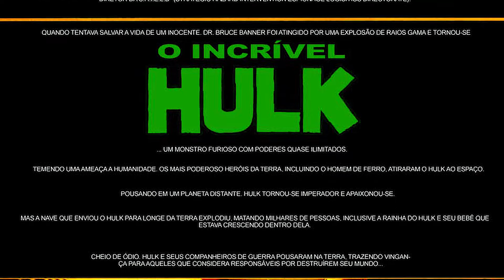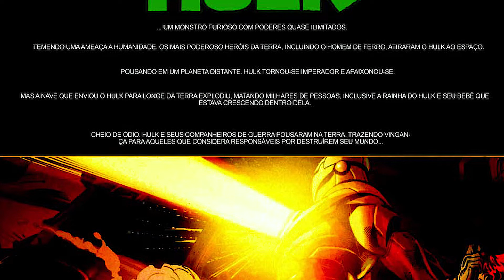HULK CONTRA O MUNDO CAP 05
Os Illuminati pela expansão do espaço Culpanave que foi enviado ao espaço, a morte de sua esposa, seu nascimento de sua esposa, ainda não nasceu de descobri que ele vivo, e se chama Skaar) e quase toda a população do planeta Sakaar, Hulk se enfurece como nunca antes visto, sua força chegou aos níveis tão alarmantes que ele volta a Terra para se vingar, junto com seus aliados ainda vivos, o Pacto de Guerra. Ao parar pela Lua, Hulk derrota Raio Negro (que mais tarde revela-se como sendo um impostor Skrull[2]). O Hulk então segue para Manhattan, onde exige a presença dos Illuminati e que a cidade seja evacuada e assim começa World War Hulk, a maior batalha que Nova Iorque já viu.

GALERA O LINK PARA QUEM QUER COMPRAR AS HQS DAS TARTARUGAS NINJA ESTÁ ABAIXO